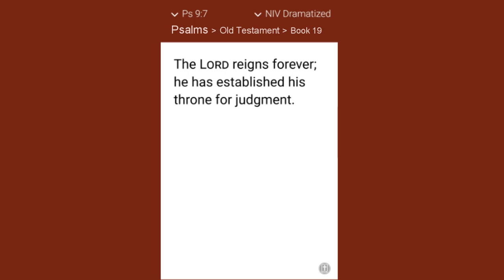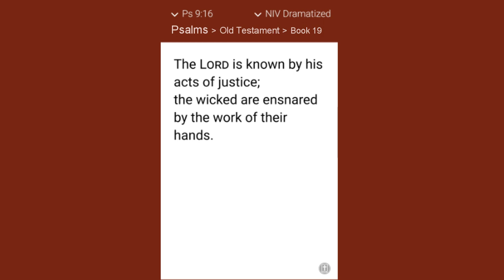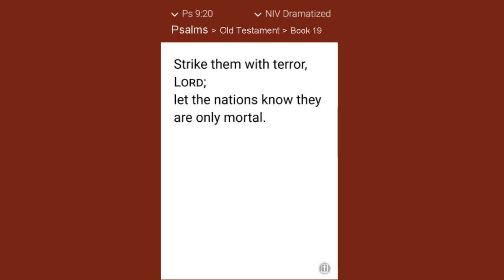Psalm 9 - "My enemies WILL turn back" (With Words - NIV)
For the director of music. To the tune of “The Death of the Son.” A psalm of David.

I will give thanks to you, Lord, with all my heart; I will tell of all your wonderful deeds. I will be glad and rejoice in you; I will sing the praises of your name, O Most High...